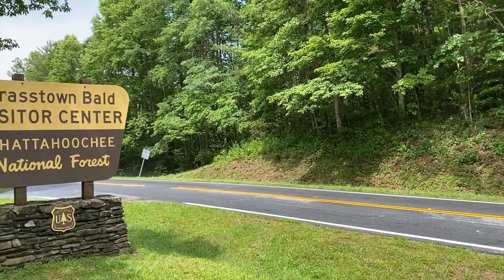CROSSING CREEKS RV RESORT- GA -ON THE ROAD WITH DOLLY -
It's the first outing in our brand new Class-C Forest River Forester RV and we're headed to Blairsville, GA to visit Crossing Creeks RV Resort.  Come along on our adventure as we visit Georgia's highest peak- Brasstown Bald, chase waterfalls at Vogel State Park, and get touristy in Helen, GA. We'll cook Hawaiian Chicken sandwiches on the grill and take you to a tasty "Hole in the Wall" for breakfast!